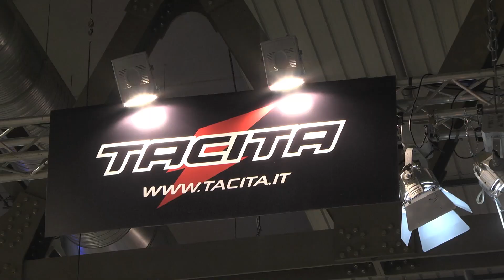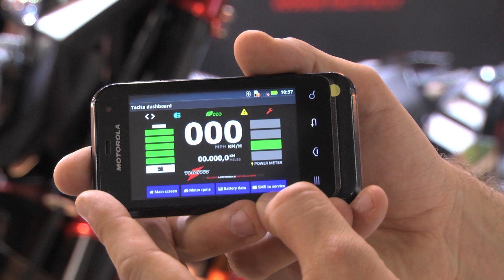EICMA 2013 | Tacita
EICMA 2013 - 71° Esposizione Internazionale del Motociclo
Stand Tacita

EICMA 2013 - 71st International Motorcycle Exhibition
Tacita